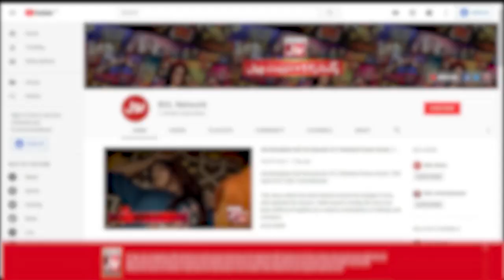Tick Tock Show With Fahim Khan | Tik Tok Show | Link In Description